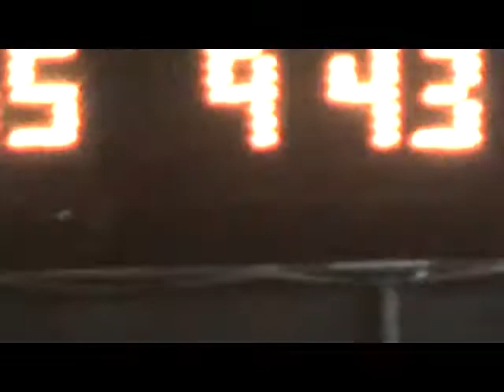Fig8Feature09 23 2017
Figure 8 Feature, Sept 23rd 2017